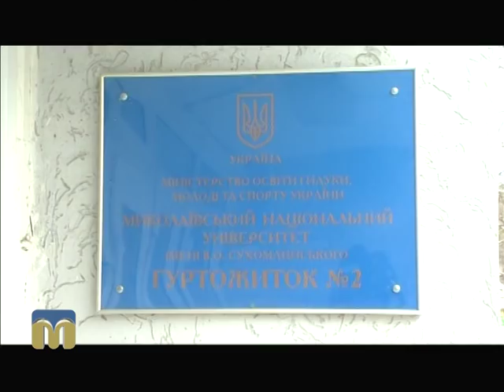Жахливі умови проживання в гуртожитку університету